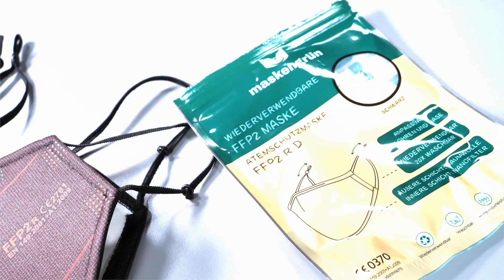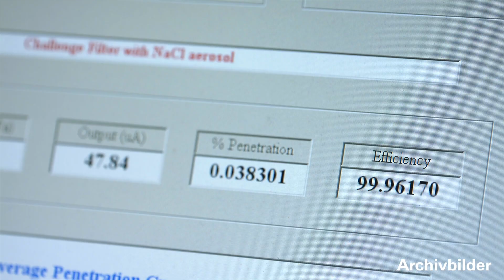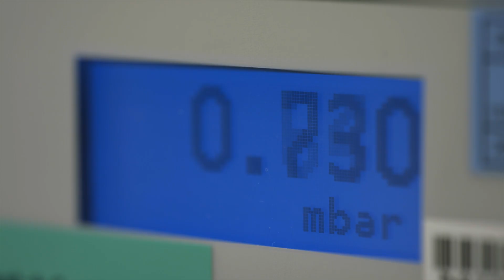Test FFP2-Masken 2022: Die besten Atemschutzmasken & welche Ihr meiden solltet - Stiftung Warentest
FFP2-Masken im Test: Die Filterwirkung ist meist gut, manche können das Atmen aber stark beein­trächtigen oder sitzen nicht bei jedem optimal. Waschbare FFP2 R Masken enttäuschten.
00:00 - FFP2-Masken im Test
00:15 - Waschbare, wiederverwendbare FFP2-Masken erstmals im Test
00:43 - Wie dicht sitzen die FFP2-Masken?
01:12 - Test der Filterwirkung und des Atemwiderstands von FFP2-Masken
01:32 - Teuerster Atemschutz ist am schlechtesten: Unica FFP2 R im Test
02:16 - Test Toptec Air Queen - schlechte Filterwirkung & oft undicht
02:45 - Geringer Atemkomfort bei 3 Masken
03:00 - FFP2-Masken Testsieger im aktuellen Test
03:13 - Diese FFP2-Masken bei Latex-Allergie vermeiden
03:29 - Die 4 besten FFP2-Masken im Test
Neue Masken Test 11/2022:
• DK FFP2 NR D YSK-P2D
• Jifa Siegmund FFP2 NR Atemschutzmaske JFM02
• Uvex FFP2 NR D silv-Air 2200
• Hard FFP2 Atemschutzmaske Spirit One 77017
• Lindenpartner FFP2 partikelfiltrierende Halbmaske NR LP1
• Opharm FFP2 Schutzmaske
• Thorey Atemschutzmasken FFP2 NR Falt Basic Plus
• Ginensys med FFP2 NR GM-03
• Toptec Air Queen Breeze Mask FFP2 NR
• Casada FFP2 R Nonomask Pro
• Maskengrün Atemschutzmaske FFP2 R D
• Unica FFP2 R
Die Stiftung Warentest hat aktuell ihren dritten FFP2-Masken-Test abge­schlossen. In unseren ersten beiden Unter­suchungen, die im Februar und Juli 2021 auf test.de erschienen, konnten wir nur vier von zwanzig Masken ohne Einschränkung empfehlen. Dieses Jahr schickten wir zwölf weitere FFP2-Masken ins Labor. Mit dabei waren auch drei Modelle, die als wieder­verwend­bar gekenn­zeichnet sind. Die wichtigsten Ergeb­nisse unserer drei Tests von nunmehr 32 Masken im Über­blick:

Die empfehlens­werten Masken. Rundum mit „geeignet“ empfehlen können wir nach wie vor nur vier FFP2-Masken, die wir im Jahr 2021 geprüft und veröffent­licht haben: je ein Modell von 3M, Lindenpartner, Moldex und Uvex. Alle vier schützen sehr gut vor Aerosolen, bieten genug Atem­komfort, über­zeugen in Pass­form und Dichtig­keit und schneiden unauffäl­lig in der Schad­stoff­prüfung ab. Die Masken sind laut Anbieter unver­ändert und zu den in unserer Test­tabelle genannten (regel­mäßig aktualisierten) Preisen erhältlich.

Das beste Preis-Leistungs-Verhältnis. Die Linden­partner FFP2 NR LP2 kostet nur 50 Cent pro Stück, die Uvex FFP2 NR silv-Air lite 4200 nur 67 Cent. Sie gehören zu den vier Besten. Zum Vergleich: Die 3M-Maske hat einen Stück­preis von 2,74 Euro.

Welche Masken auch geeignet sind. Noch fünf weitere FFP2-Masken aus allen bisherigen Tests können wir zwar empfehlen. Aber wegen sehr geringer Allergierisiken durch lösliche Latexpro­teine in den Bändern beur­teilten wir sie als „auch geeignet“, unsere zweit­beste Bewertungs­stufe. Allergiker sollten die Modelle von DK, Dräger, Hum, Jifa und Uvex vorsichts­halber nicht tragen.

Wieder­verwend­bare FFP2-Masken nicht empfehlens­wert. Die Modelle von Casada, Maskengrün und Unica gehören zu einem Masken­typ, der mit „R“ gekenn­zeichnet ist. Das steht für „reusable“, also wieder­verwend­bar. Anders als klassische FFP2-Einmalmasken, die nach maximal acht Stunden Tragedauer entsorgt werden sollen, lassen sich R-Masken mit der Hand waschen und sollen danach wieder einsetz­bar sein. Letzt­lich über­zeugte keine der drei Mehrweg-FFP2-Masken im Test, sei es weil sie nur geringen Atem­komfort boten oder wie die Unica FFP2 R im Pass­form- und Schad­stoff­test durch­fielen. Als erste von uns geprüfte FFP2-Maske erhielt sie die Bewertung unge­eignet.

Tipp: Nur kurz getragene FFP2-Einmalmasken müssen Sie nicht unbe­dingt sofort entsorgen. Für den privaten Gebrauch können Sie solche FFP2-Masken aufbereiten − dabei gilt es, ein paar Dinge zu beachten.

Bei diesen Masken bekommen Sie schlecht Luft. Zehn Masken haben wir als wenig geeignet bewertet, weil bei ihnen der Atem­komfort gering war. Betroffen sind die Einmalmasken von Ginensys med, Hygisun, Kingfa, Leikang, Mea Vita, Taidakang, Mivolis von dm und Altapharma von Ross­mann. Gleiches gilt auch für die wasch­baren FFP2-Masken von Casada und Maskengrün. Wer sie trägt, bekommt schlechter Luft als unter Masken mit hohem Atem­komfort.

Wegen der Pass­form nur einge­schränkt geeignet. In den drei Tests haben wir nur 22 der 32 Masken auf Pass­form geprüft, weil die anderen schon vorher durch die Atem­komfort-Prüfung gefallen waren. 12 dieser 22 Masken erfüllen nicht alle Norm-Anforderungen in der Prüfung auf Pass­form und Dichtig­keit. Die Unica versagte in dieser Disziplin sogar voll­ständig. Sie saß bei keiner der zehn Prüf­personen dicht.